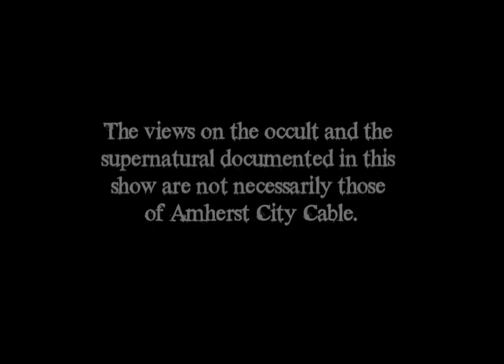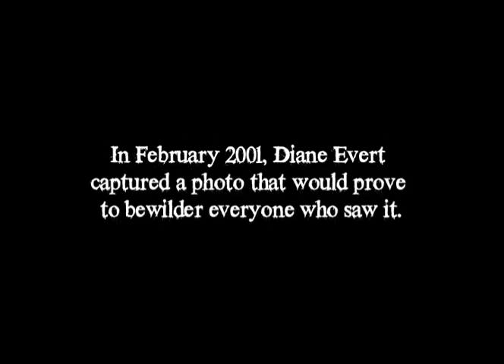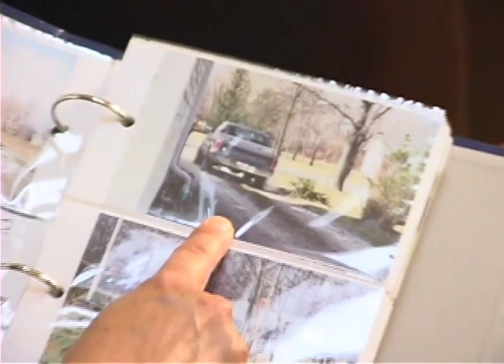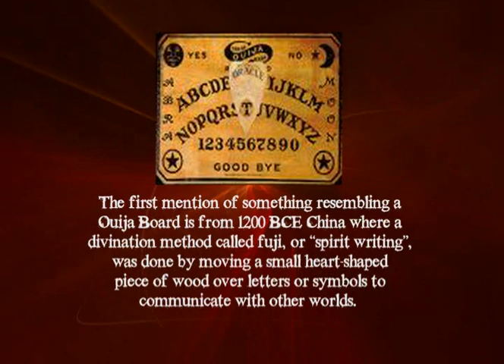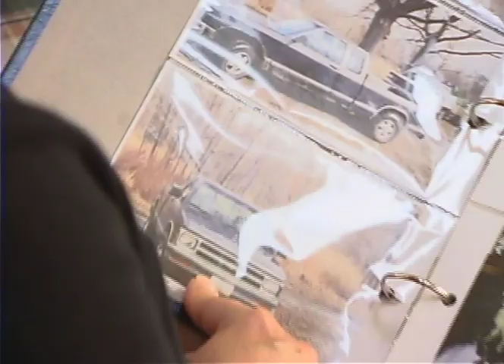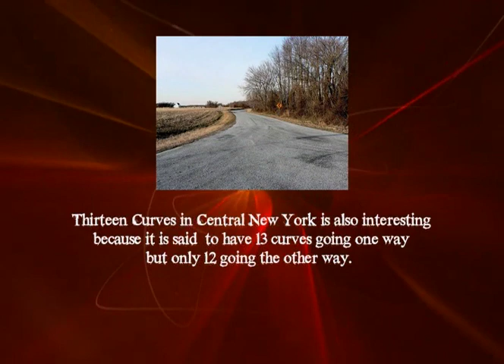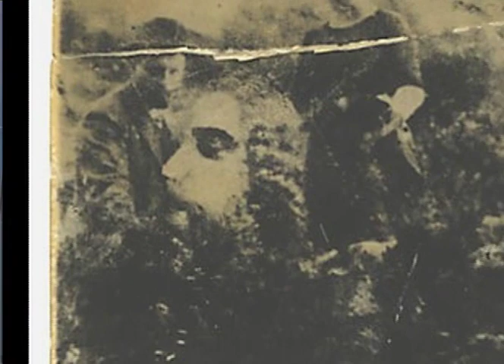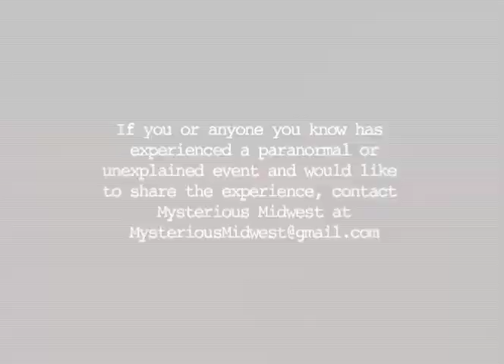Ghost Rider (SE01-EP01)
(Mysterious Midwest) An amateur photographer captures an alleged apparition on film. The Munroe Falls Paranormal Society analyze the evidence. Pilot Episode. 2009